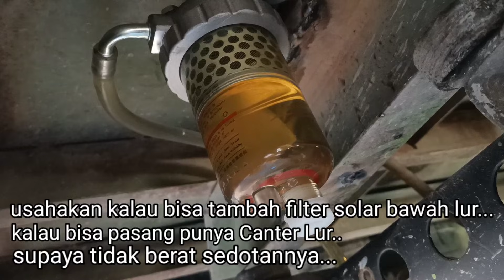Suara mesin ngitik bengung dan goyang | L300 diesel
Suara mesin ngitik bengung dan goyang L300 diesel, mesinnya goyang, cara mengatasi mesin L300 diesel goyang, cara mengatasi stasioner terlalu rendah, cara menambah filter solar bawah L300 diesel,

 assalamualaikum sahabat ku semuanya.. sahabat YouTube di manapun anda berada
saya doakan semoga sahabat semua dalam keadaan sehat selalu dan sukses selalu Amin...
terima kasih atas support dan dukungannya terhadap channel YouTube ini
mudah mudahan video ini atau tutorial sederhana ini bisa bermanfaat bagi teman-teman yang membutuhkan..

Bengkel Yudha buana Chanel
Yudha buana Chanel
Tentang otomotif
mekanik mobil khusus mobil diesel dan bensin
Alamat : jln Teuku Umar RT 07 RW 03 desa Tapung makmur kabupaten Kampar Riau
Riau
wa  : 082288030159